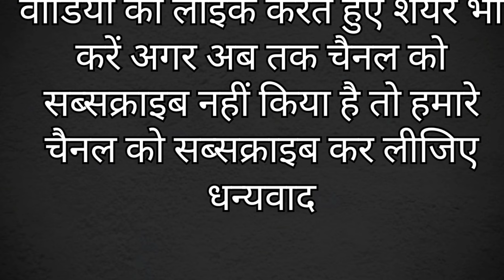कोलकाता रेप केस कहानी || ट्रेनी डाक्टर रेप कोलकाता Kolkata Rape Case Story || Trainee Doctor Rape